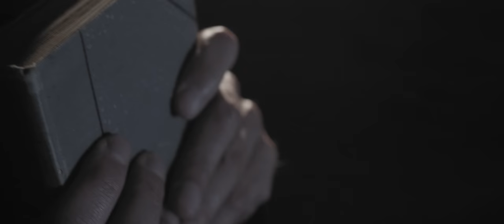Medioevo a Valvasone 7, 8, 9 settembre 2018 - Jehanne Darc, la pucelle - Cap. 3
Jehanne Darc, la pucelle - Capitolo 3 - Jean Massieu
Il racconto dell'ultimo dei tre testimoni. Da documenti originali: deposizioni e testimonianze.

il Medioevo ti aspetta a Valvasone
per la XXVI edizione

Il Teatro dei Misteri ogni anno mette in scena, nello straordinario teatro naturale del Borgo di Valvasone, una storia, una leggenda, una fiaba, un eroe medievale.

Quest'anno l'eroe della rievocazione sarà un'eroina. Una giovane donna che non sapeva nulla di come si faceva la guerra, che lasciò la sua famiglia e il suo paese natale per liberare la Francia dagli invasori inglesi, per ridare la corona al suo re.

Una donna cavaliere che ha attraversato i secoli e ha lasciato la sua impronta nell'immaginario dell'Europa, che ha fronteggiato eserciti a testa alta, che ha superato i campi di battaglia, la prigionia e la morte sul rogo per diventare la paladina di Francia.

Una figura così straordinariamente reale da diventare leggendaria, che tutti noi conosciamo con il nome di Giovanna D'Arco, la Pulzella d'Orleans.

Prodotto per Grup Artistic Furlan - Medioevo a Valvasone
da W-Studio
Regia Moreno Stefanuto Co-regia Fabrizio Manias
Fotografia Lorenzo Lamagna - Adattamento testi Luca Altavilla
Montaggio Moreno Stefanuto - Casting Luca Altavilla Giovanna d'Arco - Aida Talliente
Jean Massieu - Fabiano Fantini

Un ringraziamento speciale al Comune e a tutte le comparse.